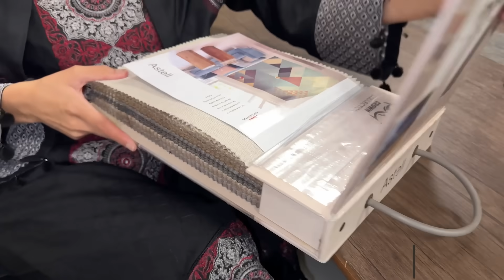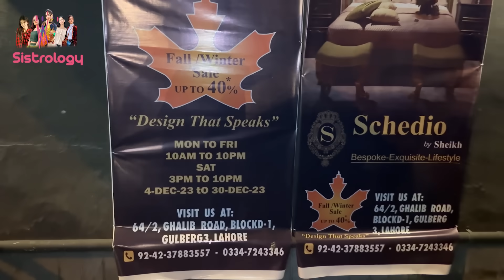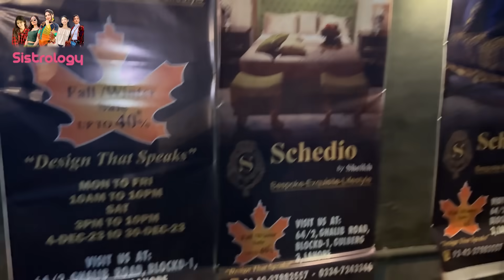LARKY WALON KI TARF SY MEHNDI K KURTY 😍 | Ducky Bhai Sy Narazgi 😂 | Rabia Ka Emotional Sawal 🥺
Mehndi K Kapry |
In today's video you will find

🌟Kiss-kiss, bye-bye 💋